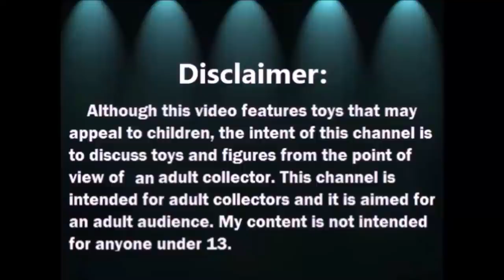Abriendo Bolsitas Con Laurita: Ropa de Barbie 12- 5 -2020